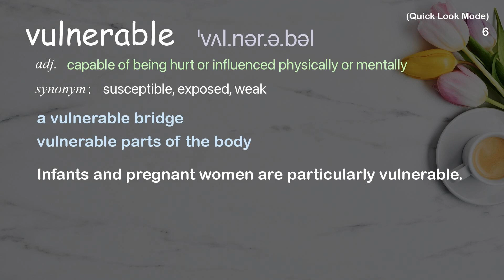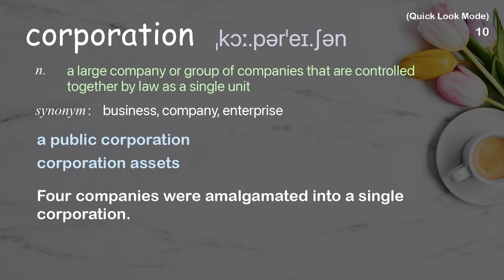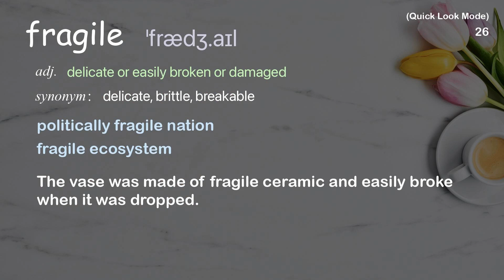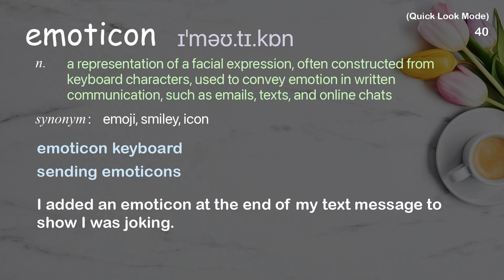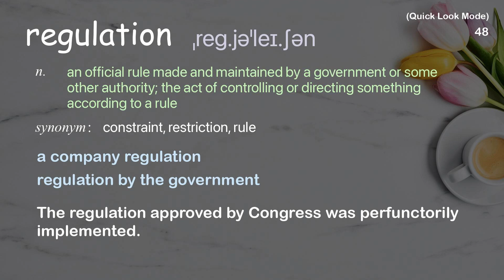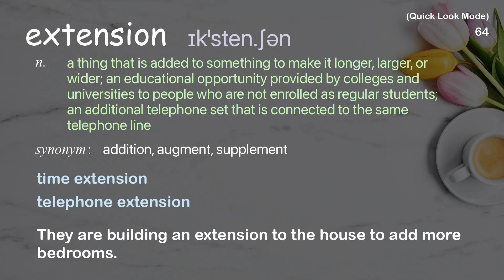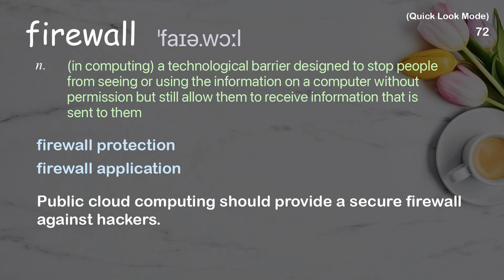78 Academic Words Quick Look Ref from "Tamas Kocsis: The case for a decentralized internet | TED"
■PLEASE NOTE

■Reference Source
Tamas Kocsis: The case for a decentralized internet | TED Talk